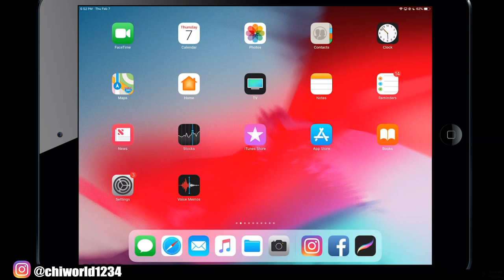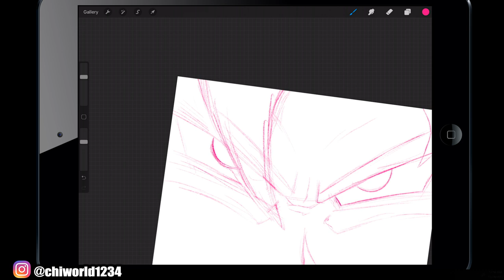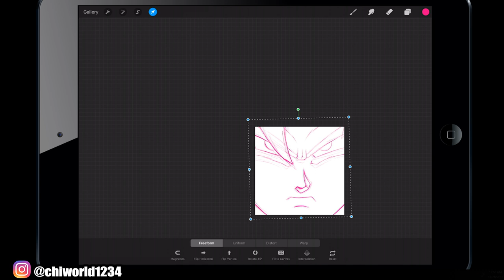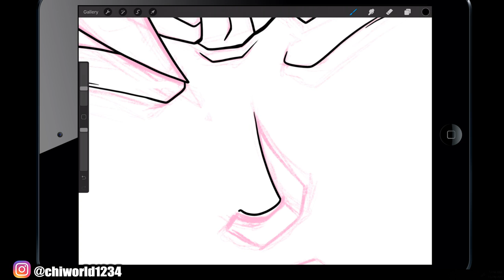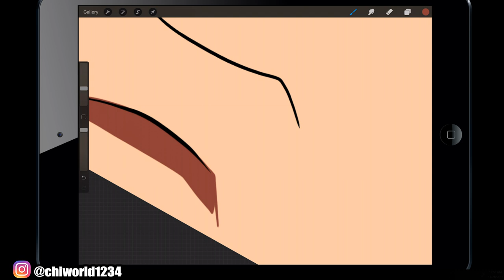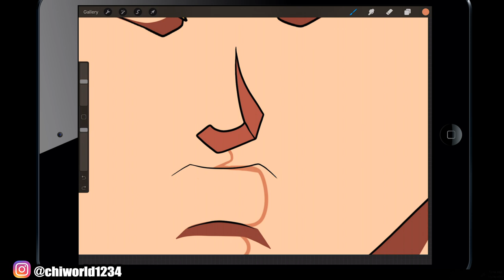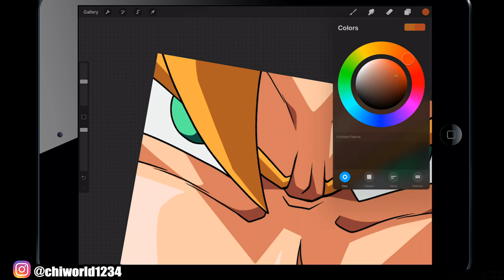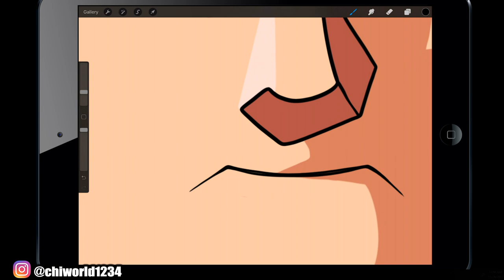Drawing DBZ with iPad Pro and Procreate